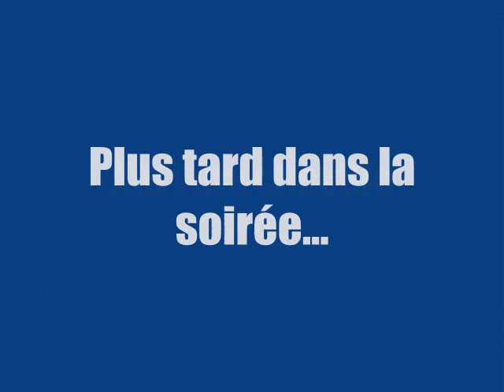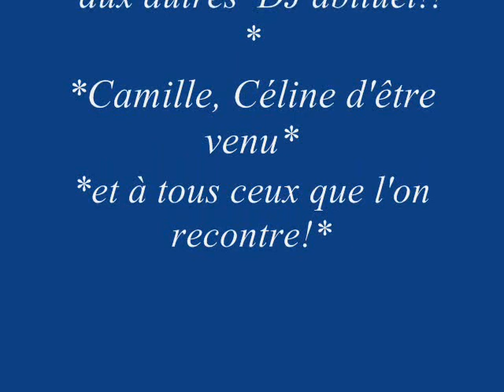La Clé Des Chants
23mars08 DJ DESS avec ses danseurs tecktonik (ceu ki on fai le clip "a cause des garçons" de YELLE) énorme soirée!!